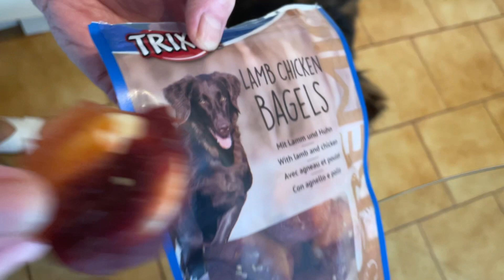シェルティ・今朝のオルソン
シェットランドシープドッグのオルソンの朝の過ごし方です。私が仕事をしている間のオルソンの様子を妻が撮影していました。基本的に寝ていました。私が仕事から帰ってくるとあんなに吠えまくるのに、全く違う様子で静かに過ごしていました。この差はなんなんだろう？